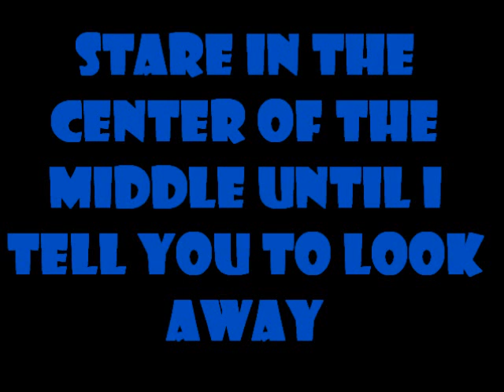Internet Drugs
Real.